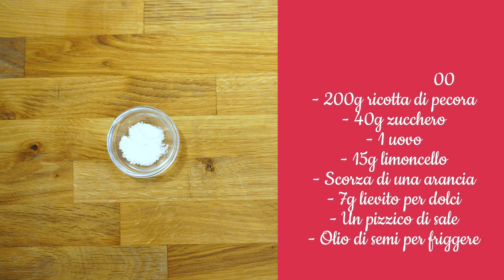Castagnole di carnevale con ricotta - Castagnole alla ricotta per un docissimo carnevale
Oggi vi propongo un classico dolce di carnevale, ovvero le castagnole di carnevale con ricotta. Quella che vi propongo è una variante della ricetta tipica che prevede la presenza della ricotta nell'impasto al posto del burro. La ricotta rende le castagnole sofficissime e con un aroma golosissimo. Le castagnole fritte di solito possono anche essere riempite con crema, nutella o altro, ma io ve li propongo nella loro semplicità. Questo delizioso dolce di carnevale è tipico dell'Emilia Romagna ma oggi viene preparato un po' ovunque. Questo dolce insieme alle chiacchiere sono tra i miei dolci preferiti di carnevale e per realizzarli basta veramente poco. Per preparare circa 30 castagnole di carnevale con la ricotta ci occorreranno i seguenti ingredienti:

- 200g farina 00
- 200g ricotta di pecora
- 40g zucchero
- 1 uovo
- 15g limoncello
- Scorza di una arancia
- 7g lievito per dolci

E voi, conoscevate già le castagnole di ricotta? proverete a farle? fatemelo sapere giù nei commenti. noi ci vediamo alla prossima video ricetta. Ciao

✅ Stampo per Chiffon cake da 24cm
✅ Stabilizzatore Gimbal Smartphone Bomaker Smart XR
✅ Oppo Reno 6 5g
✅ Robot da cucina con 3 funzioni, planetaria
✅ Fotocamera 4K Sony zv-e10
✅ Forno per pizza Ariete
✅ Kit illuminazione luci led

Musica utilizzata nei miei video:
Tracce musicali di Filmora 11
-GuitarJazz
-JazzyTrioSwing